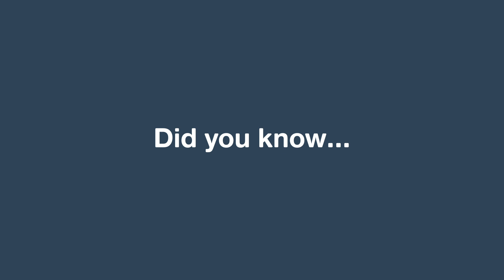The Mixcloud Charts: Your Audio Culture Discovery Tool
You can now discover what’s hot on Mixcloud based on genre and location.
Listen. Create. Connect. The global community for audio culture.